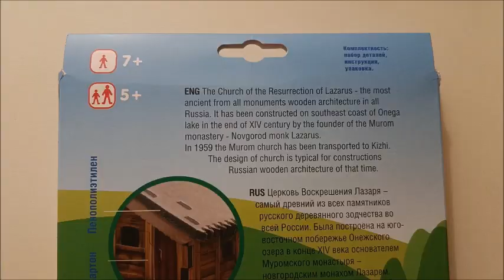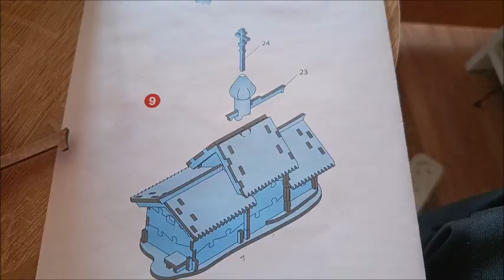Умная бумага - Церковь Воскрешения Лазаря (о. Кижи)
Краткое видео сборки модели самого древнего памятника деревянного зодчества из сохранившихся в России и прекрасный результат в конце